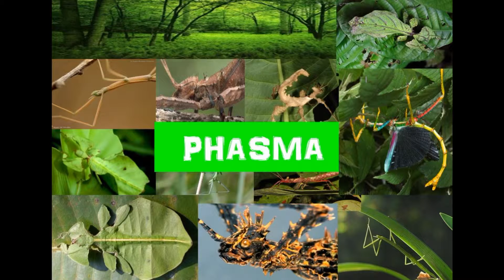suivi de Septembre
Suivi de mon élevage de septembre. Bonne vidéo à tous !!